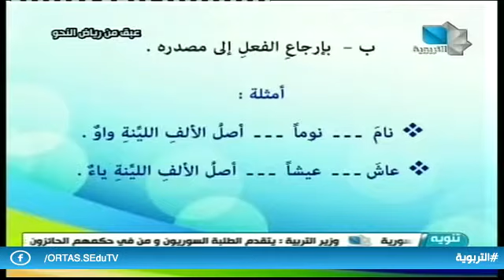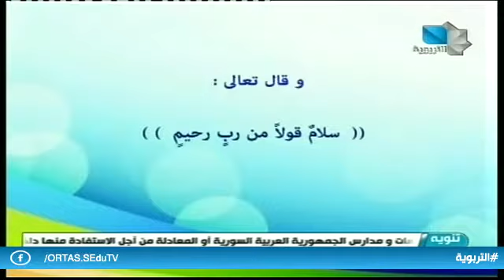عبق من رياض النحو - الألف اللينة 23.01.2019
عبق من رياض النحو - الألف اللينة